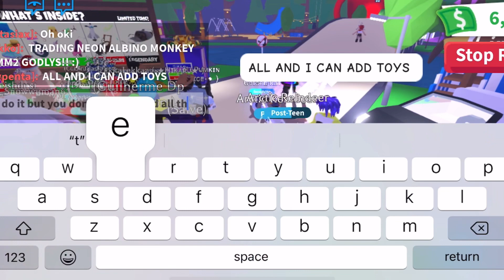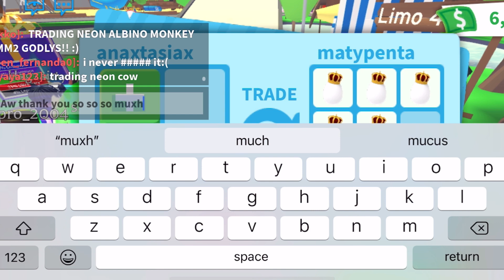He Scammed Me For my Arctic Reindeer😭 Adopt Me Trade